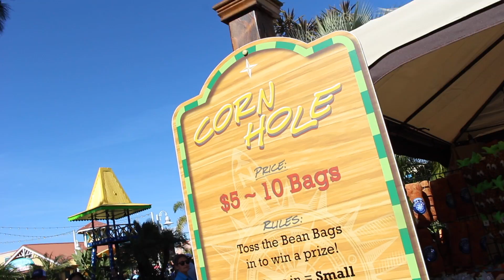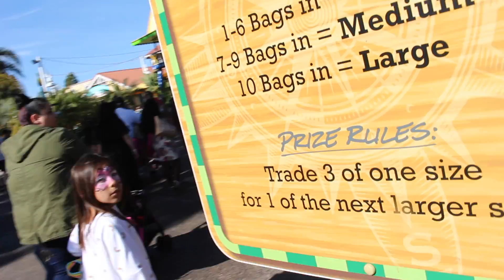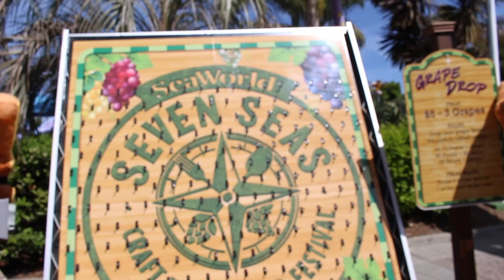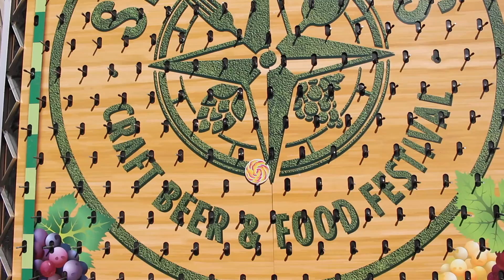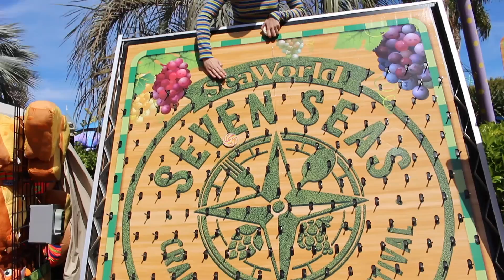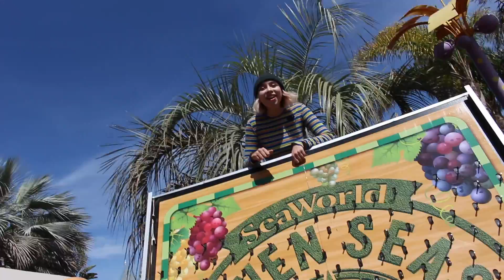WE WON GIANT PLINKO CARNIVAL GAME AT SEAWORLD!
❤️EBAY STORE!!